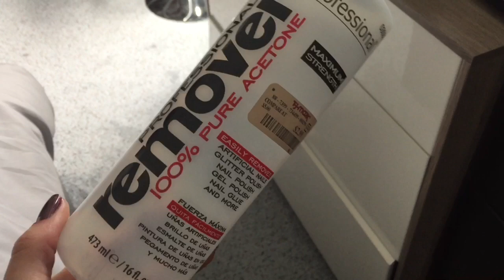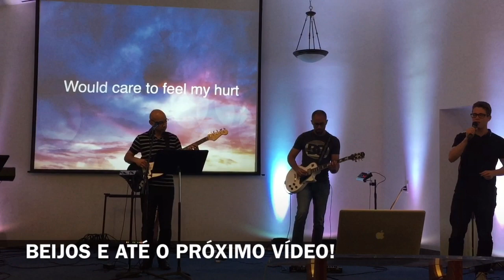PASSEIO, PAISAGENS, ROTINA E MUITO MAIS! - EPISÓDIO 240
OLÁ GALERA, MAIS UM VLOGÃO AQUI NO CANAL! MAIS UM VIDEO DE TUDO UM POUCO! BEIJINHOSSSS